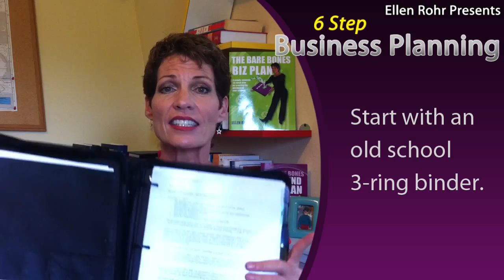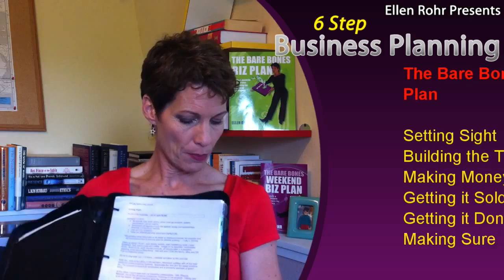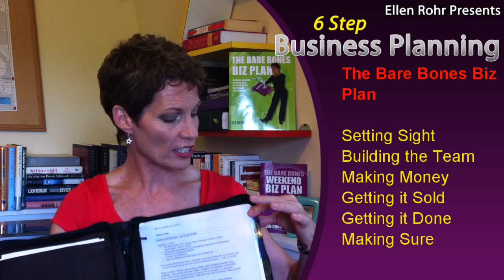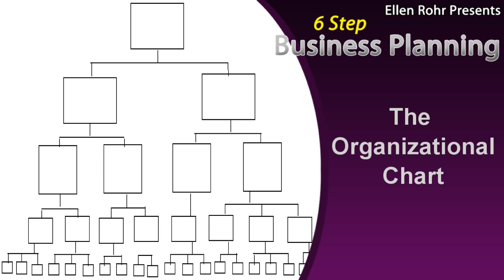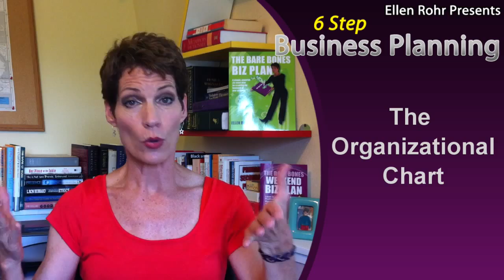6 Step Business Planning - Video #1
Ellen Rohr introduces the Bare Bones Biz Plan process.  Included in this video is the Setting Sight section and the Building the Team sections